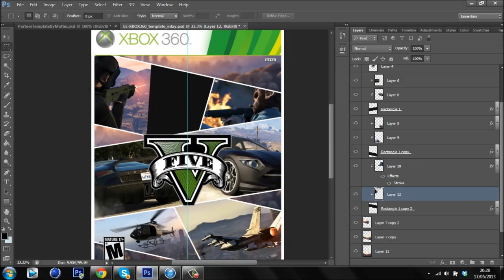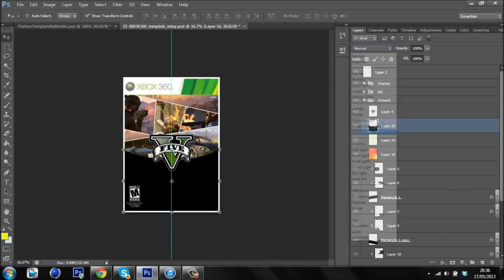Mattie: Grand Theft Auto IV - Game Cover!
click more to see the full description.
(this is my first ever game cover)

background info_
TIME TAKEN 50:00